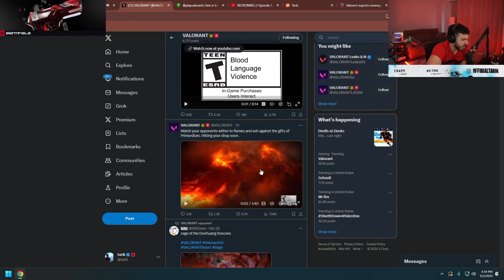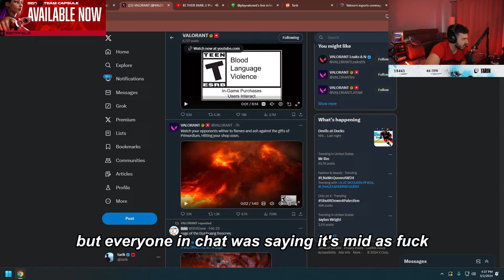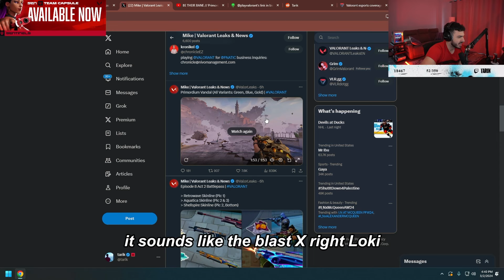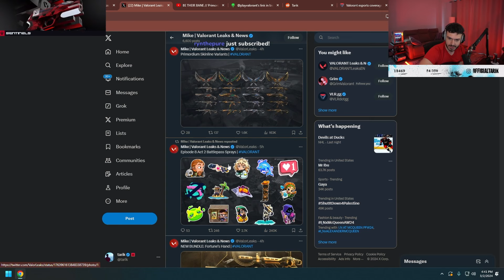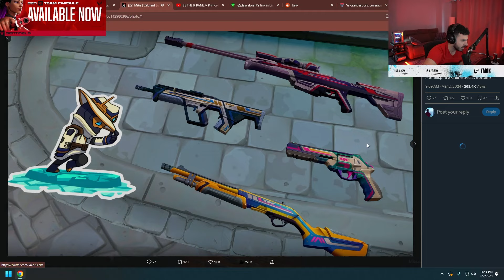Tarik Reacts to New Primordial Bundle and Upcoming Valorant Battlepass